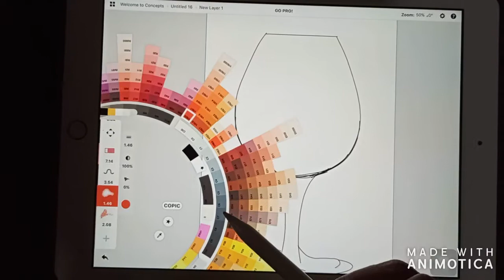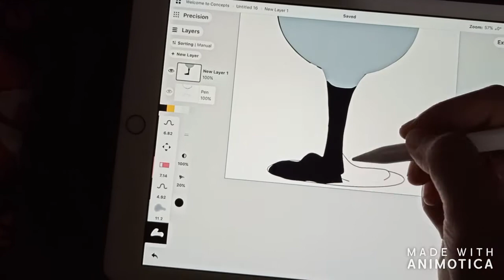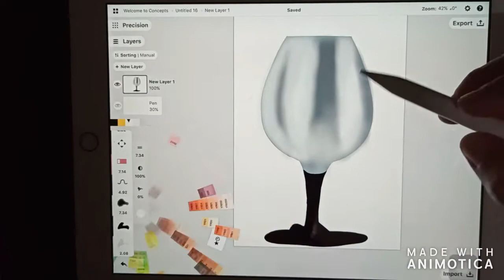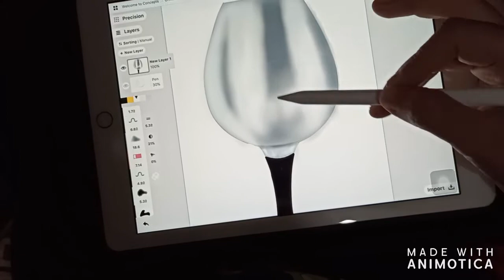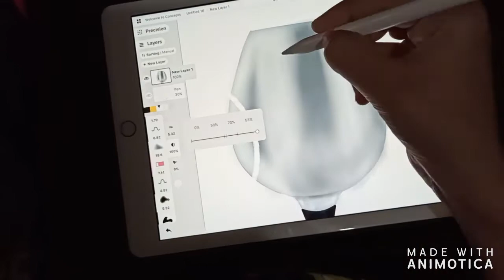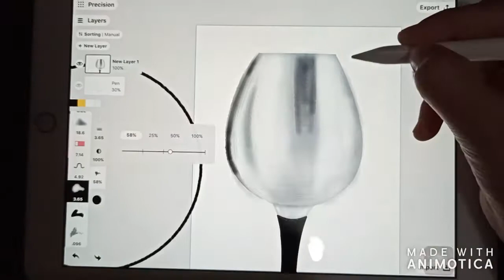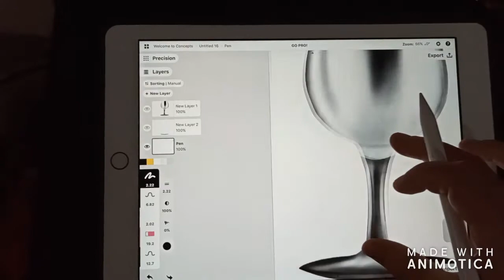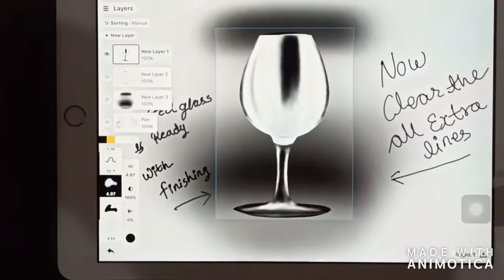Steel Glass Drawing Tutorial | Step by Step | Digital Drawing With iPad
Please see the video to learn about how to draw realistic Steel Glass with perfect shedding and also step by step...